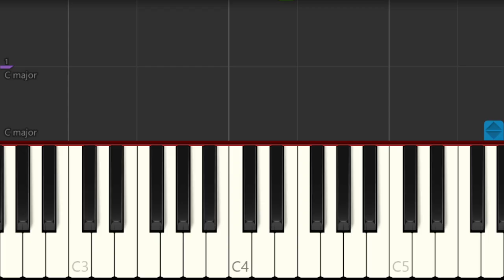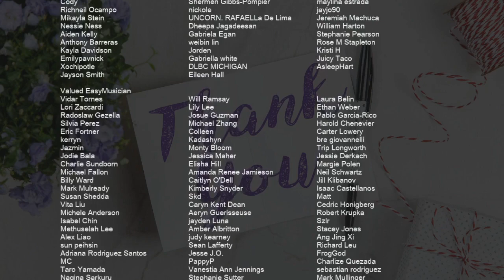How to play Holly Jolly Christmas by Michael Buble on Piano (Tutorial)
Comment and let us know how the videos have helped you. It keeps us going! :)The easiest way to learn how to play Holly Jolly Christmas by Michael Buble on the piano. It's a piano tutorial for Holly Jolly Christmas by Michael Buble.

EasyMusicLesson teaches you to play the your favorite instrument, through easy and simple animation so that you too can learn how to play Holly Jolly Christmas by Michael Buble on the piano easily. A piano tutorial with visual animation graphic.